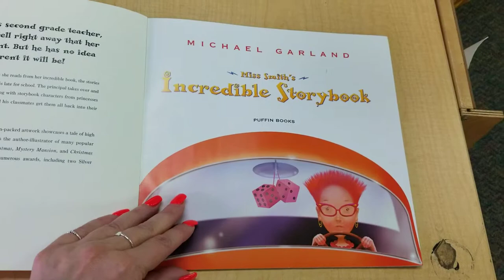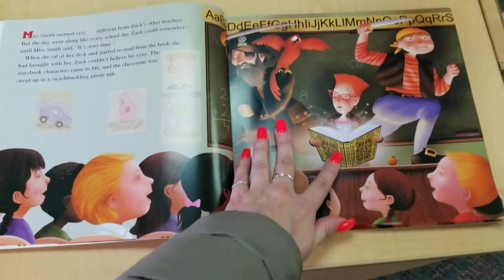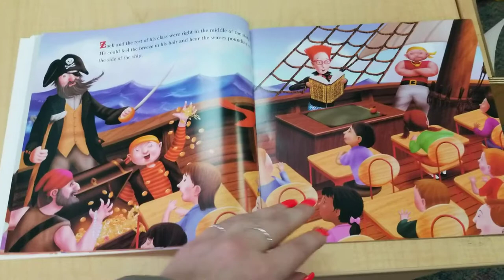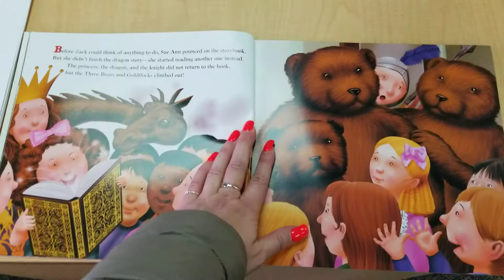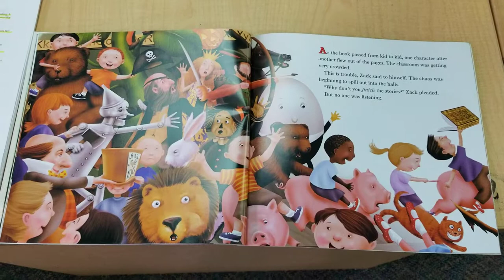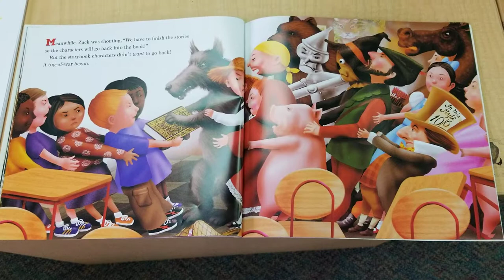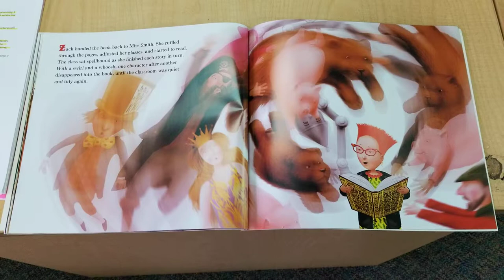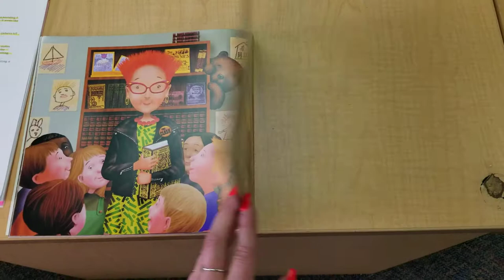Miss Smith's Incredible Storybook Read Aloud